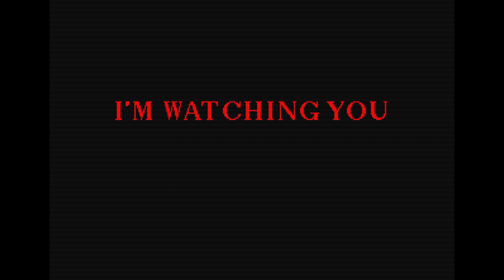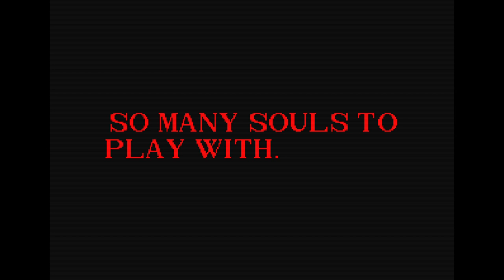THIS SONIC.EXE GAME IS TOO DISTURBING.. HE ATE TAILS AND KNUCKLES - Too Late.exe & Sonic.ERR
Too Late.exe is back with the full release and things get very scary..